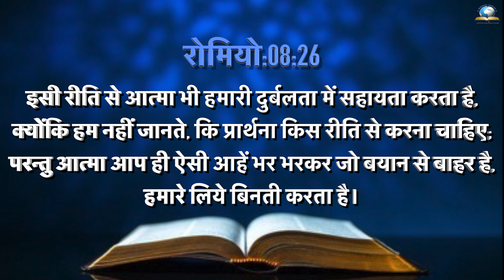Today's Hindi Bible Verse I Today’s Hindi Bible Words [14/12/2021] I Hindi Bible Verse